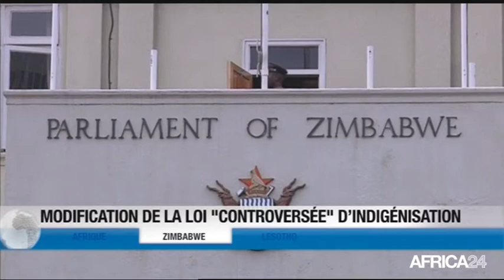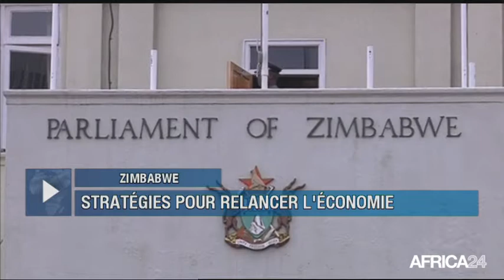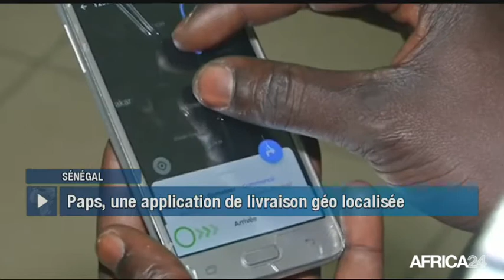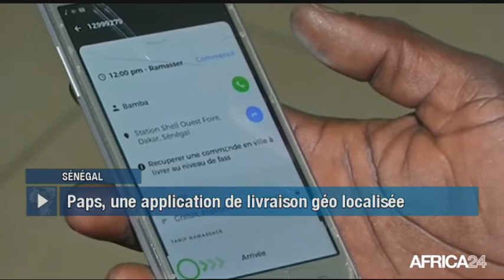Le Journal du jeudi 22 mars - 12h GMT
Afrique, PARTENARIATS ÉCONOMIQUES EN ZONE CEMAC. Zimbabwe, STRATÉGIES POUR RELANCER L'ÉCONOMIE. Sénégal, MISE EN SERVICE DE L'APPLICATION PAPS. Lesotho, LES COUVERTURES BASOTHOS INSPIRENT LA MODE.